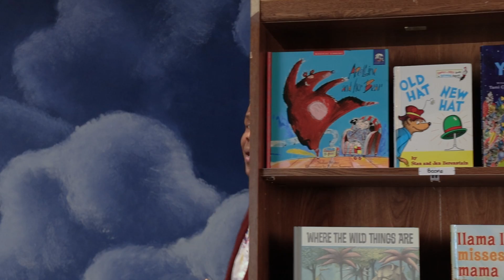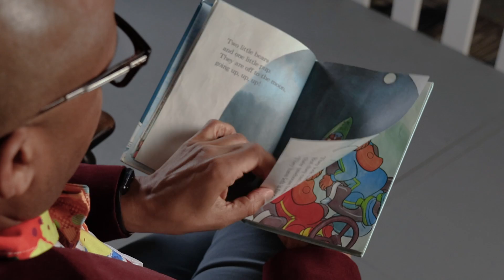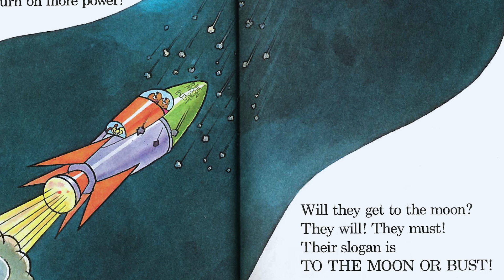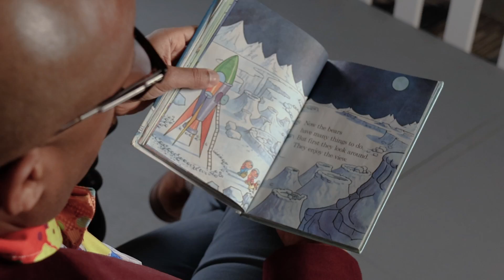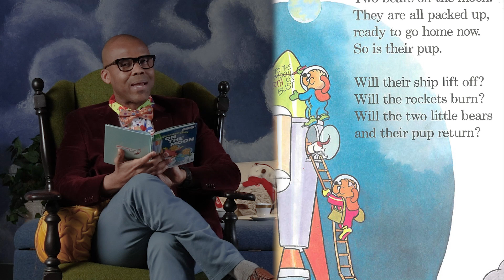"Berenstain Bears on the Moon" by Stan & Jan Berenstain - Storytime with Mr. Josh!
Embark on an exciting and educational adventure with "The Berenstain Bears Go to the Moon" 🚀📚 as young children eagerly read along. These bright and early books are designed to prepare even the youngest readers by presenting simple stories and basic concepts in a humorous rhythm and rhyme. The illustrations vividly complement the text, aiding even babies in connecting words to their meanings 🎨👶. Discover early on that the journey of learning to read is filled with enjoyment and fun! 🌟📖

🛎️✨ Embark on an exciting adventure with us as we share captivating storytelling and educational content for kids! 🚀📺

Author: Stan & Jan Berenstain
Illustrated by: Stan & Jan Berenstain
Reader: "Mr. Josh" (Joshua Olatunde)
Publisher: Bright and Early Books
Directed & Edited by: Ishaan Teja

Other trending videos to watch-